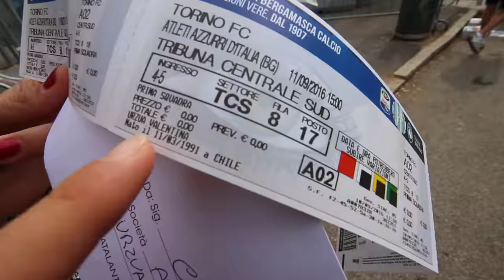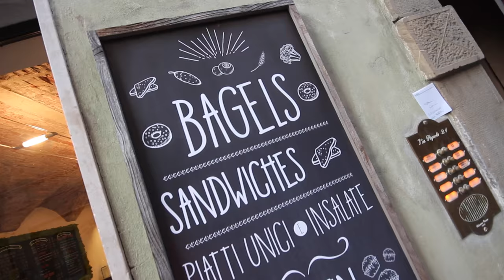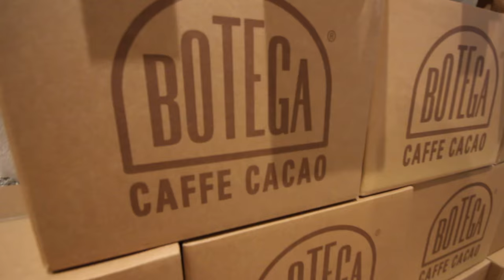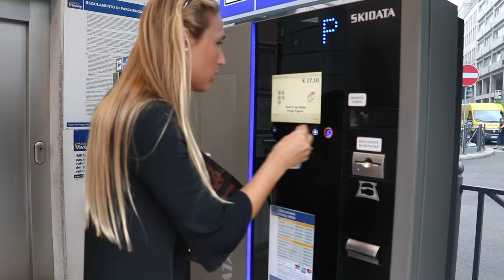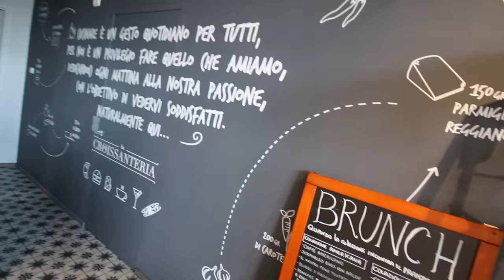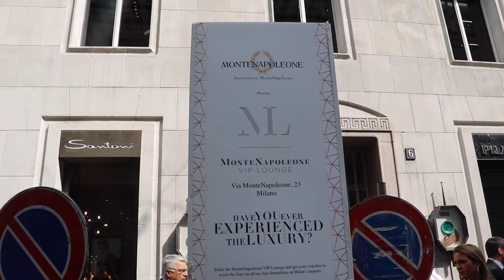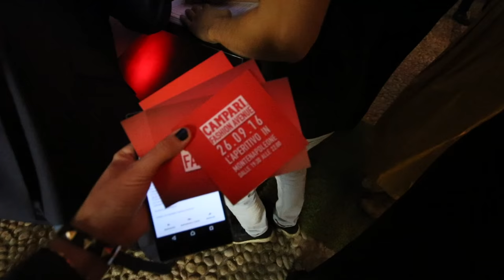VLOG ITALIA - Soy Tendencia en Italia Milán - Bergamo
Hace un par de semanas que estuve en Italia visitando a mi hermana y mi cuñado que viven precisamente en Bergamo una ciudad que queda a 40 minutos aproximadamente de Milano, así que me estuve moviendo por un par de semanas entre esas dos ciudades, aprovechando que estaba Milan Fashion Week pude ir a un par de eventos y vivir lo que es la locura del fashion week en una ciudad.
Aquí les dejo todo lo que hicimos y obviamente mis imperdibles en cada ciudad.

PD: Todos los looks que verán son de mi colección @shop_soytendencia

Besos
Vale.